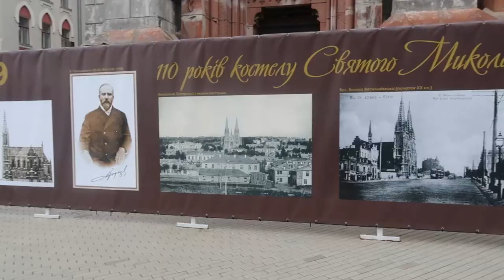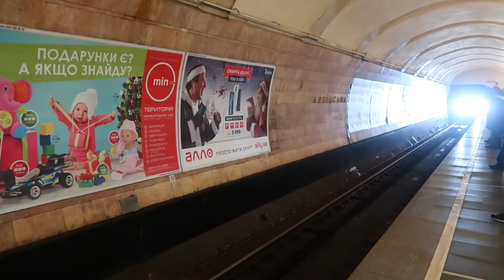VLOG#62: J'ai craqué - 28.12.19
* Etsy Peinture

* Etsy Sculpture